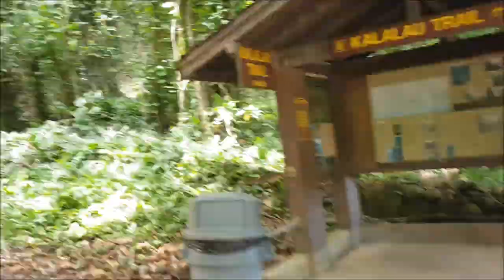Stay Forever - Matt Harper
Stay Forever - words and music by Matt Harper.
Taken from the album “Mourning After” to be release in early 2023. Affectionately sub-titled as “A Large Hawaiian with extra cheese” this song’s subject matter is a lot darker than what appears on the surface…
Recorded and mixed by Matt Harper
Matt Harper: Drums, bass, guitar, vocals and synth steel drums